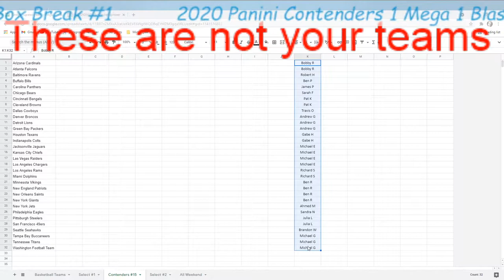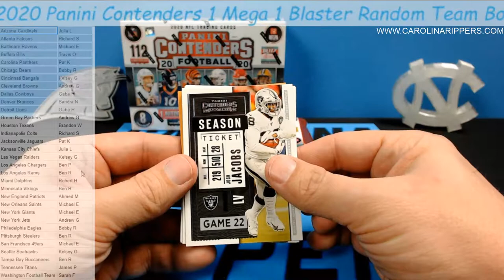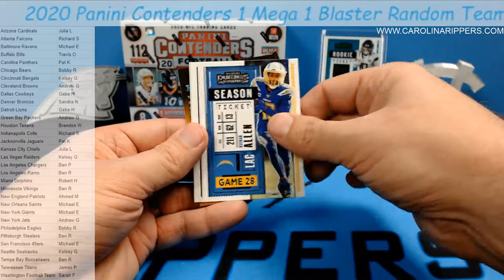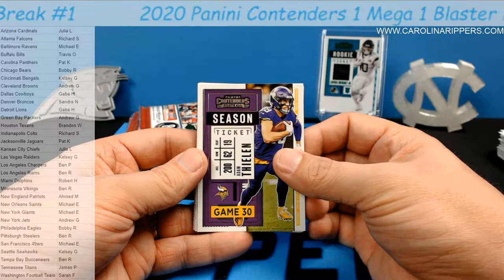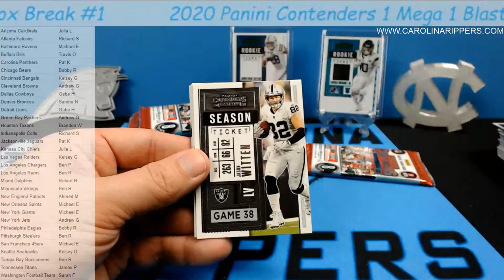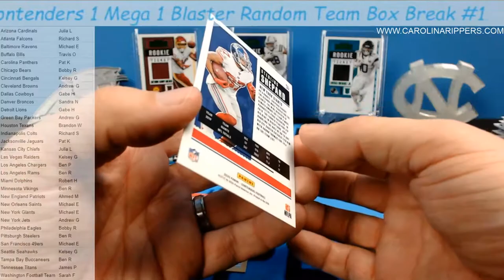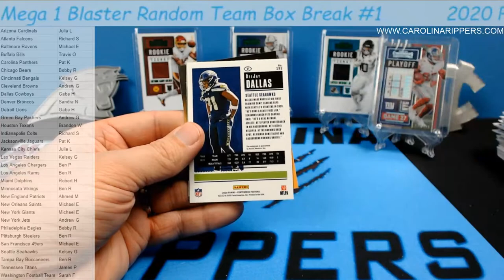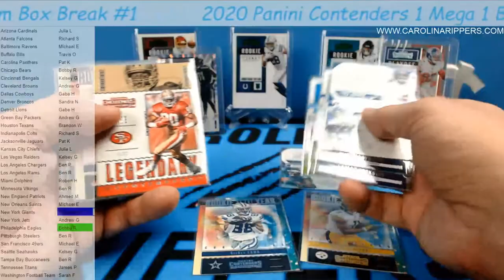Another Wild Card Auto! 2020 Panini Contenders 1 Mega 1 Blaster Random Team Box Break #15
Arizona Cardinals Julia L
Atlanta Falcons Richard S
Baltimore Ravens Michael E
Buffalo Bills Travis O
Carolina Panthers Pat K
Chicago Bears Bobby R
Cincinnati Bengals Kelsey G
Cleveland Browns Andrew G
Dallas Cowboys Gabe H
Denver Broncos Sandra N
Detroit Lions Gabe H
Green Bay Packers Andrew G
Houston Texans Brandon W
Indianapolis Colts Richard S
Jacksonville Jaguars Pat K
Kansas City Chiefs Julia L
Las Vegas Raiders Kelsey G
Los Angeles Chargers Ben P
Los Angeles Rams Ben R
Miami Dolphins Robert H
Minnesota Vikings Ben R
New England Patriots Ahmed M
New Orleans Saints Michael E
New York Giants Michael E
New York Jets Andrew G
Philadelphia Eagles Bobby R
Pittsburgh Steelers Ben R
San Francisco 49ers Michael E
Seattle Seahawks Kelsey G
Tampa Bay Buccaneers Ben R
Tennessee Titans James P
Washington Football Team Sarah F